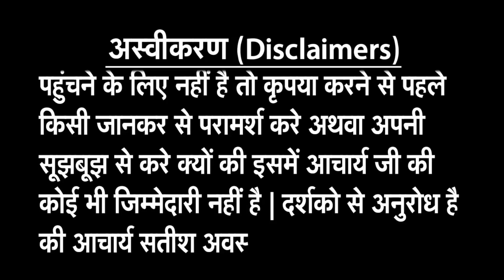लाइफ पार्टनर बनाकर प्यार बढ़ाने वाला अघोरा उपाय MAKING LIFE PARTNER THRU AGHORA REMEDY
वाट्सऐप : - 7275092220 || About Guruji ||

Dr Acharya Satish Awasthi Ji ( Ph. D in Astrology ) is World’s No 1 Voice Reader, Specialist and well experienced Celebrity Astrologer in giving Astrological help in Love Problems from last 20 years and so far he has helped more than 20,00,000 people. His expert advice will solve all your " Before & After Marriage " problems in Love Life. We solve these problems with the help of Astrology, Horoscope and Hypnotism*. It is very easy to get your “ Love Back Forever “ without any tension of his Age, Social status, Religion and Caste. Problems related to Career, Business Guidance, Horoscope Analysis, Match Making, Foreign Travel and Finance are some other areas of his expertise. To know more about Acharya Satish Awasthiji visit our,

ex boyfriend
vashikaran specialist
vashikaran mantra
vashikaran totka